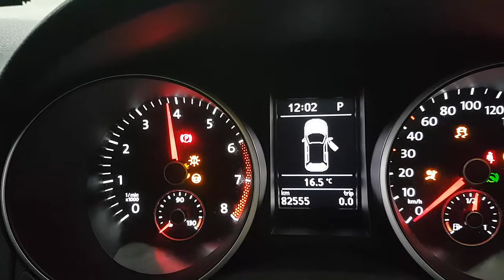WRECKING 2011 VOLKSWAGEN GOLF 1.4 AUTOMATIC (C28869)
We are currently wrecking this 2011 VOLKSWAGEN GOLF 1.4 AUTOMATIC (C28869).